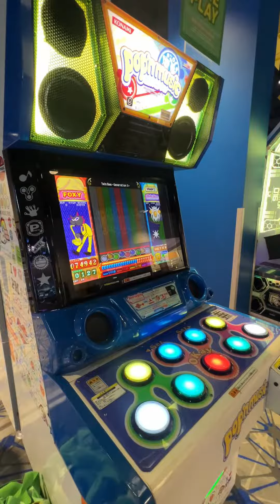(Pop'n music 20 Fantasia) Twin Bee -Generation X- Hyper [74943]